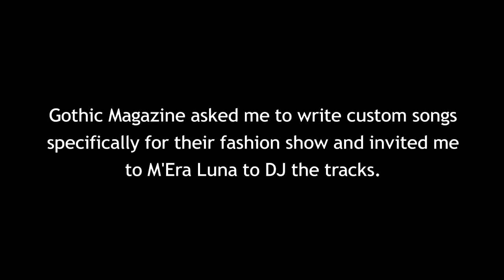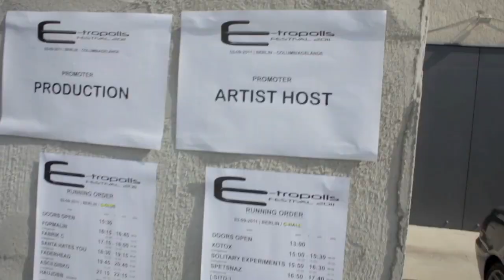Faderhead - 2011 Summer Festival Recap (Behind The Scenes)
- Behind The Scenes Footage from WGT, Summer Darkness, M'Era Luna and E-Tropolis Festival.

Faderhead on AmazonMP3